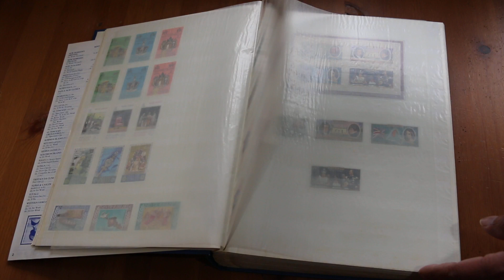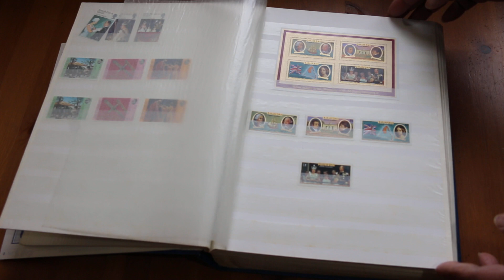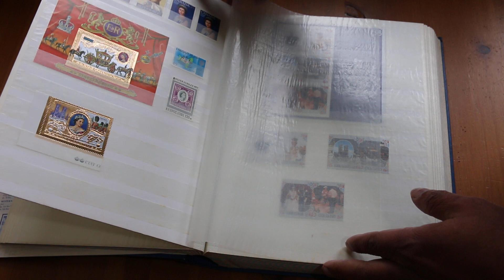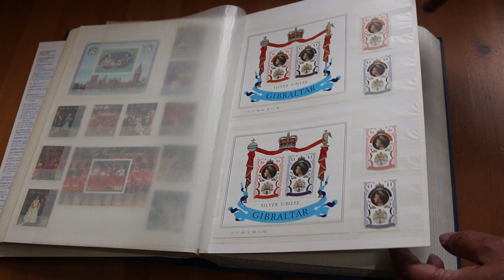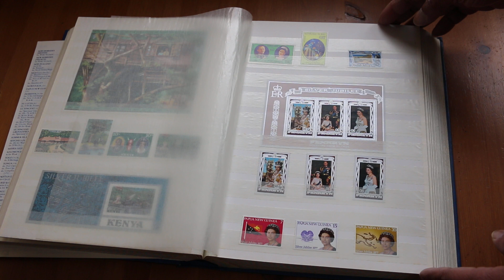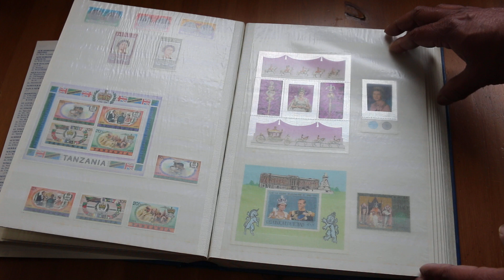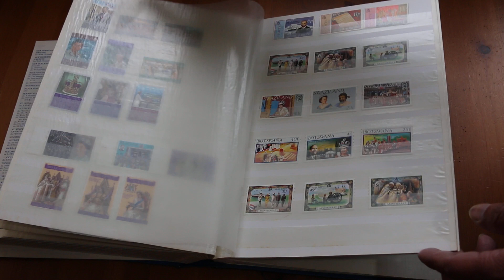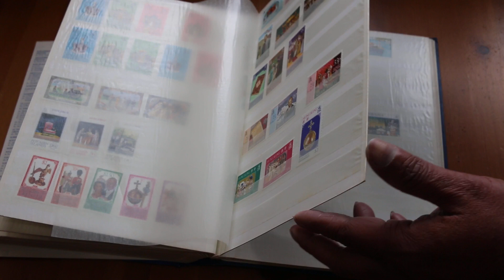Queen Elizabeth II, 1977 Silver Jubilee of Coronation & Royal Visit Omnibus Collection MNH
This collection covers the stamps and miniature sheets issued for the Silver Jubilee of Coronation of the Queen Elizabeth II in 1977 and the stamps issued (or overprinted) to Royal Caribbean Visit. All stamps are included a in a 64 page lighthouse album and for sale